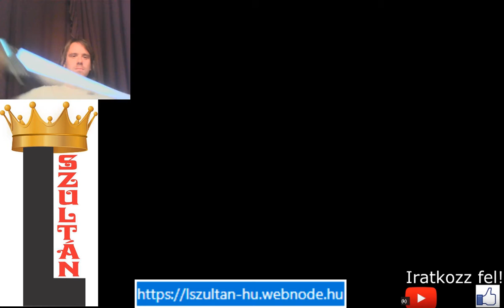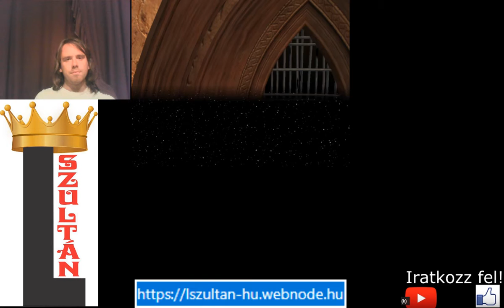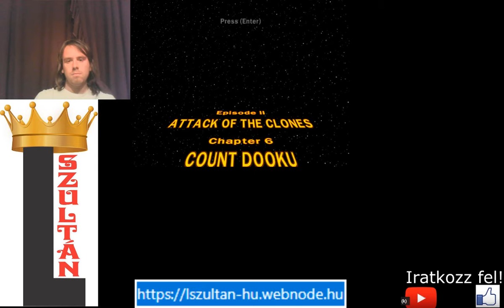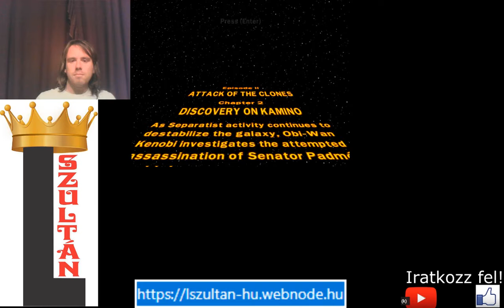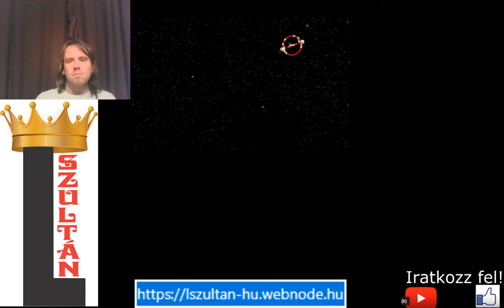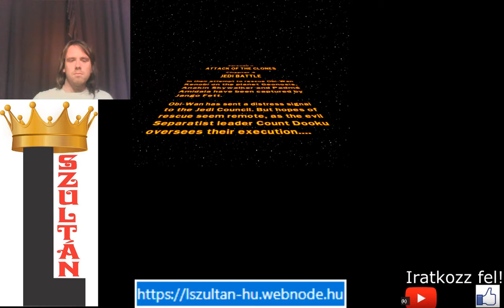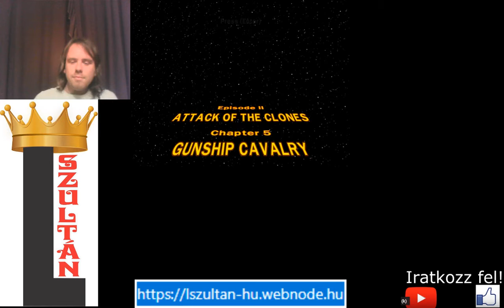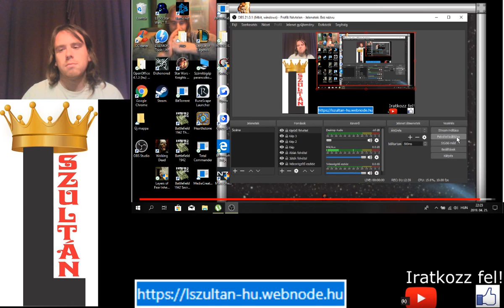2. EPIZÓD TELJESEN KÉSZ LEGO Star Wars The Complete Saga 100% végigjátszás #14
2.3, 2.4, 2.5, 2.6 challenge
Klónok támadása szuper sztori